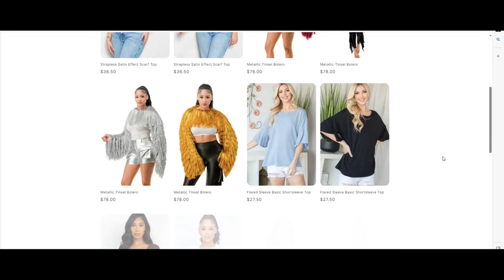Luke Combs - Fast Car - 1 Hour Loop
We carry everything from apparel, jewelry, shoes, accessories, beauty products and much more.

We are your one stop shop for everything related to closeout, discount, and wholesale fashion, with high quality in mind.

Fast shipping and free returns guaranteed!